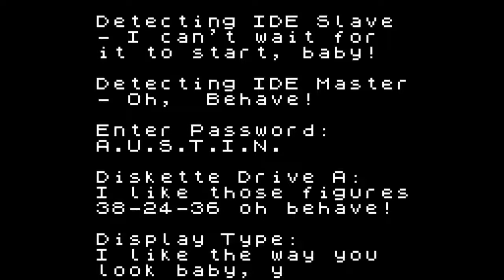Austin Powers: Yeah, Baby, Yeah! - Unreleased Game Boy Color Game (Gameplay)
Gameplay of the unreleased Austin Powers: Yeah, Baby, Yeah! for Game Boy Color, by Tarantula Studios.